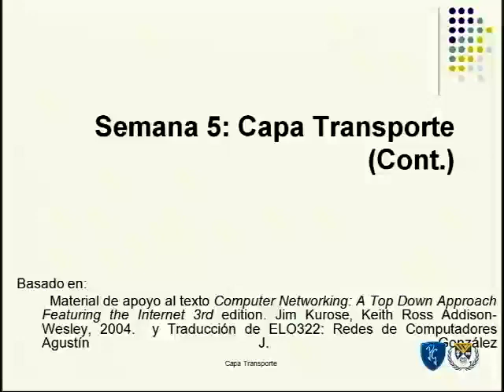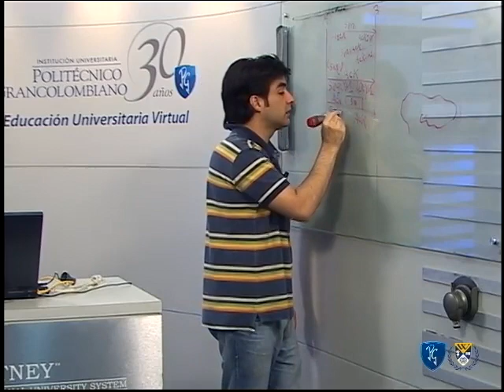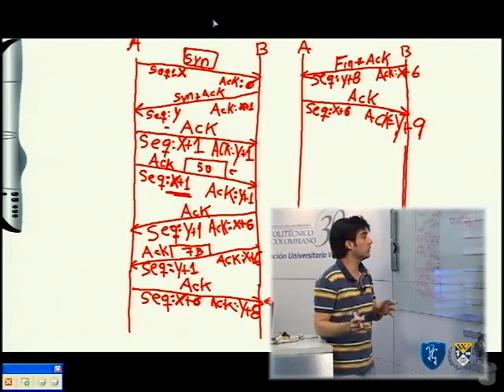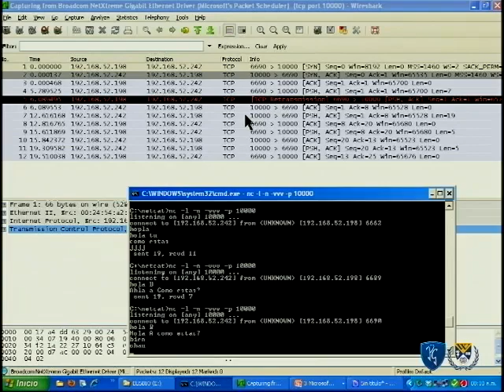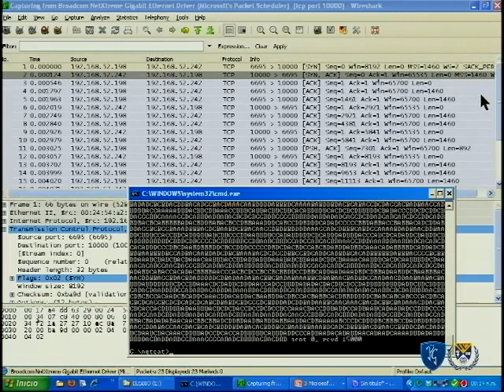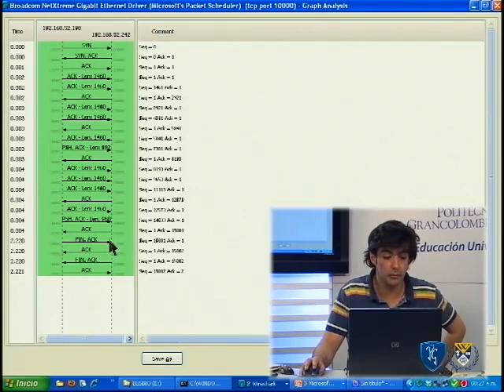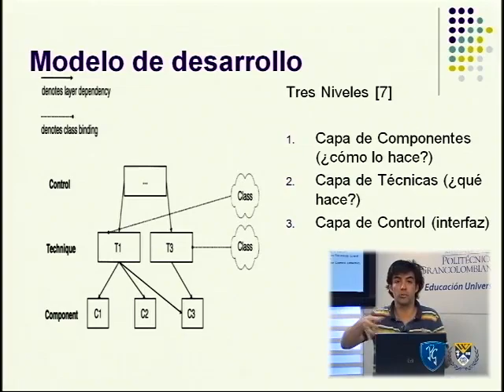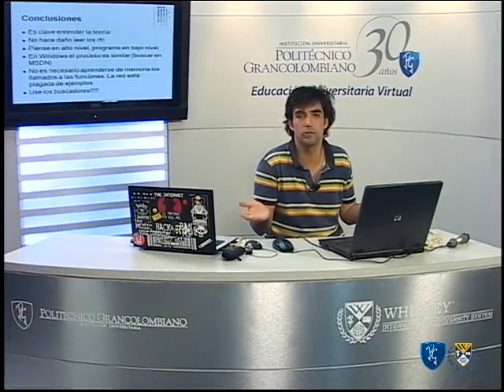TelecomunicacionesVideo5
Curso de hacking etico